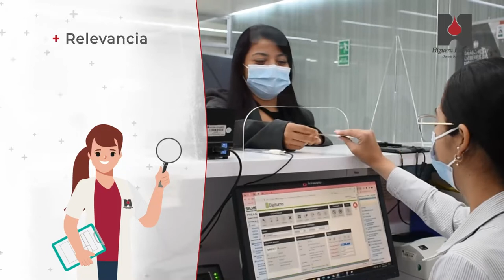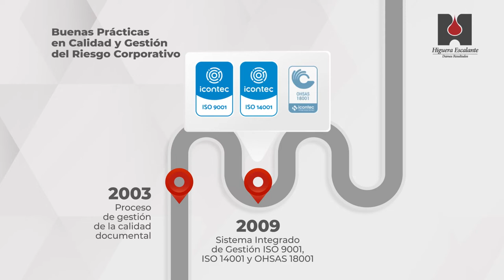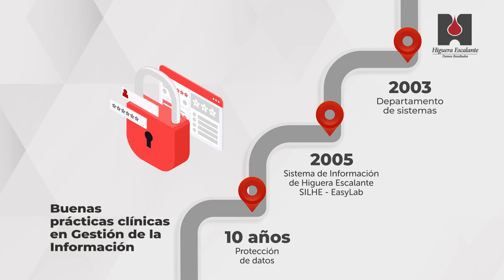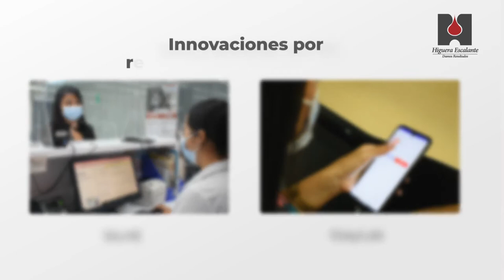Laboratorio Higuera Escalante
Buenas prácticas clínicas en seguridad del paciente en el laboratorio clínico